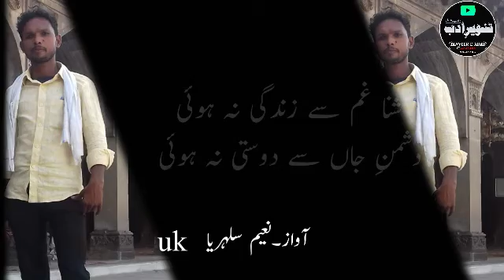Asad hashmi#tanveer e Adab //original shayaro ki shayari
اسدؔ ہاشمی کی اک نئی غزل
آواز ۔نعیم سلہریا صاحب